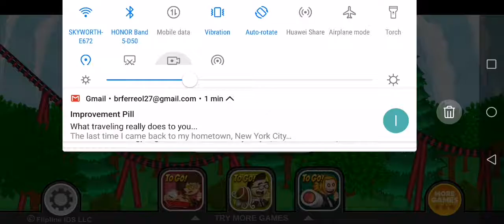Papa's Donuteria To Go Day 23: Witch's Brew Drizzle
Papa's Donuteria To Go Day 23
Rank 14
Holiday: Halloween
Unlocked Drizzle: Witch's Brew Drizzle